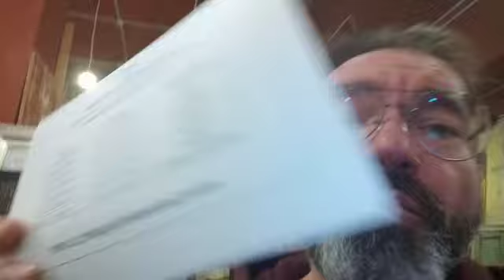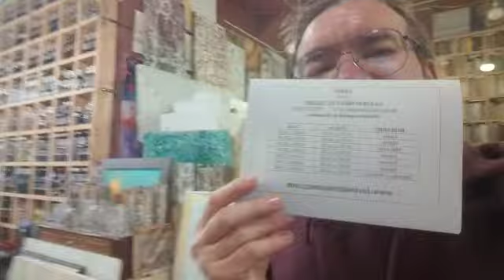Horario navideño diciembril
Horario especial de diciembre, hacemos un horario mucho más amplio.
abrimos toooooodos los días, festivo y no festivos
de 10:30 a 14:30 y por la tarde desde 16 hasta 20:30 h
Pero además de eso,
los sábados y los domingos y los festivos,
Abriremos de 10 hasta las 14:30 y por la tarde 16 hasta las 21 h
Y mucho más rato que vamos a estar, ya te lo digo yo.
Estaremos aquí.
Disfrutaremos de vosotros, de nuestros vinos, los destilados, las cervezas,
 la gastronomía, los regalos, las cosas.
Y aquí estamos, con muchísimas ganas de atenderos, de serviros,
 de compartir con vosotros estos días
 Como hemos hecho desde 1953, antes en madre sacramento número 16 y ahora
en madre sacramento 11, Zaragoza, España
Abrimos todos los días,
a vuestro servicio